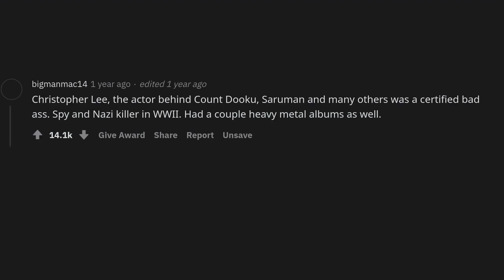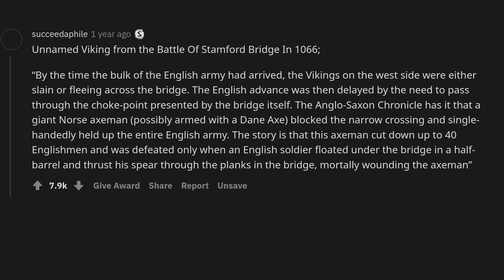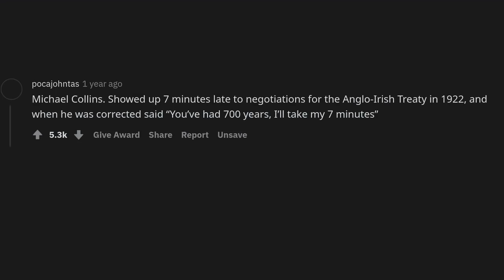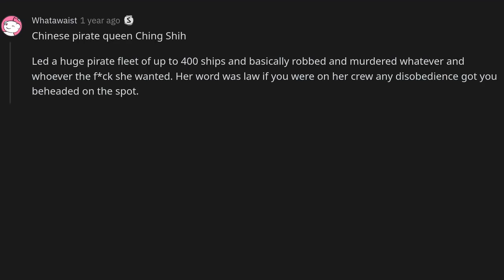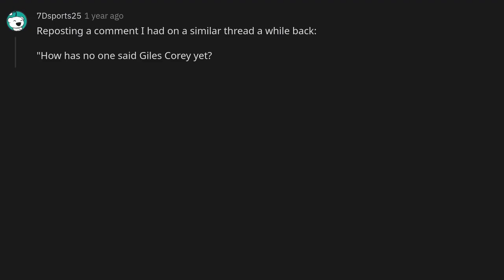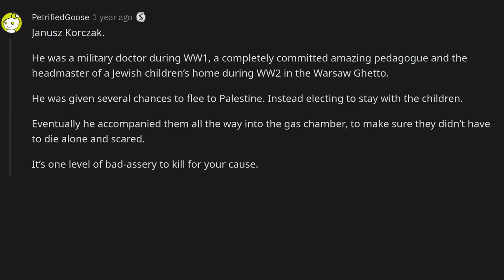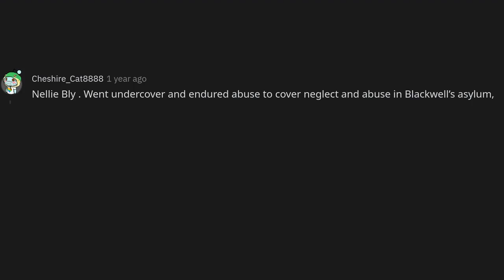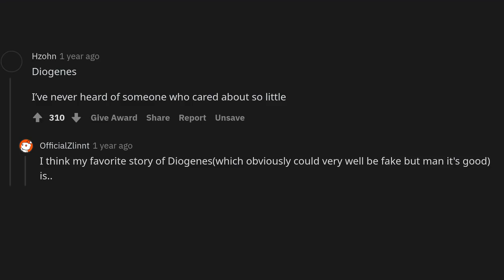Who are some of the most bad-ass people in history?